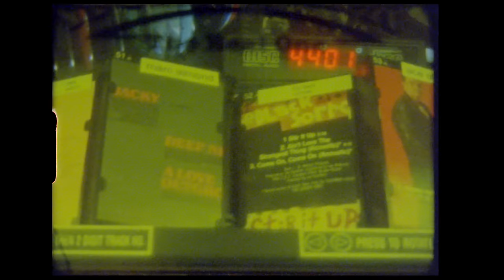Skinny Lister - Christmas Calls (OFFICIAL VIDEO)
Christmas Calls is taken from the The Devil, The Heart & The Fight (DELUXE EDITION) which is out now.

Special guests: THE LONGEST JOHNS (all dates except *)

11 Nov - OXFORD - O2 Academy 2
12 Nov - NORWICH - Arts Centre
13 Nov - CARDIFF - The Globe
17 Nov - READING - Sub 89
18 Nov - BRISTOL - The Fleece *
19 Nov - MANCHESTER - Gorilla
20 Nov - BIRMINGHAM - O2 Institute 2
24 Nov - LEEDS - The Wardrobe
25 Nov - NOTTINGHAM - Rescue Rooms
26 Nov - NEWCASTLE - The Cluny
27 Nov - GLASGOW - King Tut's *
10 Dec - SOUTHAMPTON - The 1865
11 Dec - LONDON - The Garage *

Folk Punk heroes, Skinny Lister have wrapped up an extra special present for their fans and listeners everywhere this year ahead of their imminent Double Trouble Tour with Beans on Toast. ‘Christmas Calls’ is an epic new Christmas anthem which harks back to The Pogues all time classic, ‘Fairy Tale of New York’ while retaining an authentic Skinny Lister vibe. ‘Christmas Calls’ is arguably the most epic sounding record the band have produced to date.

While on tour with Dropkick Murphy’s earlier in 2017, the band shot and self directed the accompanying video to Christmas Call’s which sees them trek across the scenic snow dusted hills of Austria and Germany. Shot on 1970’s Super 8 film and featuring behind the scenes tour action, the video is a Christmas postcard in itself.

Speaking about the track Daniel Heptinstall says:
 “I wrote this song in the lead up to last Christmas so I was in full festive spirit! I didn't actually make a conscious decision to write a Christmas song, it wasn't contrived in any way, it just arrived when I picked up the guitar one day. I am a big fan of a good Christmas track and that warm nostalgic feeling they can evoke. I’ve always had soft spot for a bit of Chris Rea when driving up North to see the family for Christmas, or the festive rush of nostalgia I get from those opening bars of The Pogues' 'Fairytale of New York'. I'm more than happy to throw a Skinny Lister one into the mix.”

Recorded at Rockfield Studios in Monmouth, Wales (where the band also recorded their previous album 'Down On Deptford Broadway’), the track was produced by Tristan Ivemy, a kindred spirit also behind production on their acclaimed third LP 'The Devil, The Heart & The Fight’.

New songs 'Thing Like That' and 'Christmas Calls' lead the second CD of the new package before treating the listener to the frenetic energy of their live performances from the band's biggest sold out London show to date at the Scala, and from the Roundhouse during Frank Turner's Lost Evenings Festival both in May 2017.

The bonus disc also features acoustic sessions from Paste in New York and the Xtra Mile Outside Broadcast truck which showcase the musical talents of a band that can not only give a full throttle performance on stage but are also able to strip it all back for more intimate renditions. The disc also features 4 tracks of live band banter, and ends with a lo-fi version of new track ‘Boy Ashore’ which offers an intriguing insight into a more raw and folkier side of Skinny Lister.

Skinny Lister are currently touring with the release across Europe, before heading for home to for the Double Trouble Tour Dates with Xtra Mile Label-mate Beans on Toast.